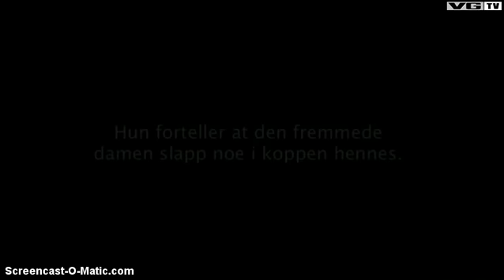Ii credeti pe cersetorii romani(tigani) din Oslo ?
Cineva le-a daruit un inel cu diamant . Din nefericire inelul a fost considerat furat.. Cersetorii au fost arestati dar mai tarziu eliberati pentru ca au sustinut ca inelul le-a fost dat si nu l-au furat.
Mai mult decat atat  inelul nu a fost revendicat , ei au insistat ca diamantul sa le fie returnat deoarece le-a fost daruit de o persoana necunoscuta. Inelul valoreaza cca. 10.000 euro.

På politihuset i Oslo ligger det en diamantring til en verdi av 70.000 kroner. Rumenske Iuliana (38) hevder hun fikk den i tiggerkoppen i fjor vinter. Ingen har meldt den stjålet. VG har besøkt den fattige kvinnens hjem og familie i Romenia.

Ringen er verdt 70.000 kroner. Iuljana (38) forklarte at noen la den i koppen hennes på gaten i Oslo. At hun er rumensk tigger gjorde det ikke enklere for henne - da hun måtte kjempe for å bli trodd.
Lummer, søtlig og mørk lukt sprer seg i Oslo Tinghus. Iuliana (38) har ikke hatt muligheten til å ta av seg klærne på en måned. Hun har sittet på Vaterlandbrua på Grønland i Oslo. Der Akerselva sender iskalde gufs oppover ryggraden. Der du må kunne kle deg. En kreppgenser, en bomullsjakke, nok en syntetisk genser. En kåpe av imitert leopardskinn. På hodet et skaut. På bena snowjoggers.

VGTV:Ble fratatt ring til 70.000 kronerIuliana har ingen steder å gå inn. Ingen steder å vaske seg. Her i retten tiner hun langsomt opp. Det gjør vondt. Verker i leddene, prikker i huden, som hovner opp